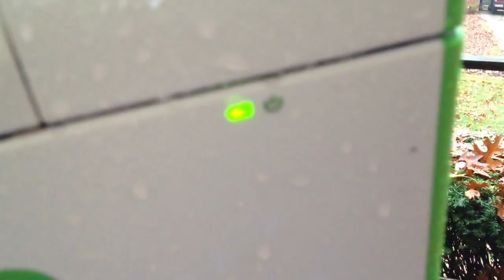Boulder 15 Solar Panel 15 Watts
Boulder 15 Solar Panel - 15 Watts HD Video: 10/29/2012 4:15 pm in Wheaton, Maryland. Hurricane Sandy is due to make landfall 140 miles to the northeast in New Jersey in 30 minutes. Photo: htt.

Store solar energy in your favorite Goal Zero power packs with this portable solar panel and enjoy emergency backup power during power outages and similar sc.

I lied. It was actually around 4 PM. lol.

this unit is welded and bolted it is built for a hurricane nothing but the best in windmill power . will run small units in house with solar panels .. that.

Key principles of disease spread and control by Dr Bruce McNab.For more information about biosecurity or The Ontario Livestock and Poultry Council contact ww.